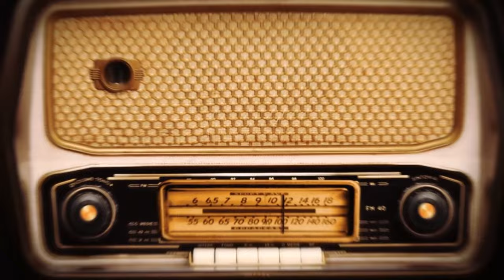Ten o inspirowaniu nauczycieli - RADIO BELFER S02E06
🎙️ Dziś na "Radio Belfer" zanurzyliśmy się w świat edukacyjnych inspiracji razem z naszym wyjątkowym gościem, Marcinem Polakiem. 🚀
W najnowszym odcinku podcastu "Radio Belfer": Dawid Łasiński i Maciej Danieluk goszczą wyjątkowego gościa – Marcina Polaka, twórcę serwisu edunews.pl oraz organizatora konferencji Inspiracje 2024.  W tym odcinku porozmawiamy o początkach tej inicjatywy, potrzebie zmiany retoryki w dyskusji o edukacji oraz wyzwaniach, przed jakimi stoi polski system oświaty. Dowiemy się, co zainspirowało Marcina do działania na rzecz edukacji, jakie zmiany dostrzega w podejściu nauczycieli na przestrzeni lat oraz jakie marzenie związane z edukacją chciałby spełnić, gdyby złapał złotą rybkę.

➡️ Trzy główne tematy odcinka:
Edukacja przez całe życie: Polska znajduje się w ogonie Unii Europejskiej pod względem edukacji przez całe życie, co jest alarmującym sygnałem. Marcin Polak wzywa do zmiany myślenia i większego zaangażowania w ciągły rozwój zarówno dzieci, jak i dorosłych.

Rola technologii w edukacji: W przeciwieństwie do wczesnych lat konferencji Inspiracje, gdzie technologie edukacyjne były na pierwszym planie, obecnie są one traktowane jako narzędzia wspierające nauczanie. Marcin podkreśla, że zakazy dotyczące używania telefonów w szkołach pozbawiają uczniów cennych narzędzi do nauki, zwłaszcza w dobie AI.

Znaczenie badań edukacyjnych: Marcin Polak zwraca uwagę na potrzebę prowadzenia bardziej gruntownych badań nad procesami edukacyjnymi w Polsce. Wskazuje, że Instytut Badań Edukacyjnych powinien skupić się na badaniach, aby lepiej zrozumieć, co i dlaczego potrzebuje zmiany w polskim systemie edukacyjnym.

Czego możecie się dowiedzieć w tym odcinku?

🎙️ 1/ Nauka i inspiracja – to tematy, które poruszają serca i umysły. Właśnie takie rozmowy toczymy w Radio Belfer. 👨‍🏫📚
🎉 2/ Konferencja Inspiracje 2024 to miejsce, gdzie setki nauczycieli z całej Polski przyjeżdżają po inspiracje. A wszystko dzięki pasji takich ludzi jak Marcin Polak. 🌍🌟
🔍 3/ W Polsce o edukacji często mówi się przez pryzmat złych wiadomości. Ale my zmieniamy narrację! Przypominamy o tych wspaniałych ludziach i ich codziennych sukcesach. 💪📖
📊 4/ Jak wypadamy w Europie? Polska jest na szarym końcu w edukacji całożyciowej według Eurostatu! Czas to zmienić! 🌱🕰️
📺 5/ EduNews.pl kreuje przestrzeń dla pozytywnych historii z edukacji. 16 lat budowania społeczności innowatorów i pasjonatów! Nie przegap! 🌐✨
🛠️ 6/ Technologia zmieniała edukację, teraz stała się narzędziem. Ale wciąż walczymy z paradoksami, jak zakazy komórek w szkołach… 🤔📱
🐟 7/ A marzenie od złotej rybki? Więcej badań edukacyjnych, by naprawdę rozumieć, co i jak zmieniać! 🎯🔬

Zapraszamy do wysłuchania tego inspirującego odcinka, który nie tylko dostarcza wiedzy, ale także motywuje do działania na rzecz lepszej edukacji w Polsce.

Słuchaj nas na Spotify, YouTube i wszędzie tam, gdzie dostępne są podcasty!

📣 Zachęcamy do odwiedzenia Edunews.pl i udziału w nadchodzących Inspiracjach, by czerpać wiedzę z najnowszych trendów w edukacji!

Dołączcie do dyskusji, podzielcie się swoimi myślami i inspiracjami! 📢💬

Chcesz być na bieżąco z tematami jakich się podejmuję? Zapraszam Cię na:
Fanpage:

Pozdrawiam serdecznie
Pan Belfer